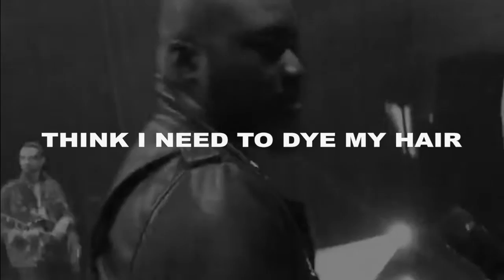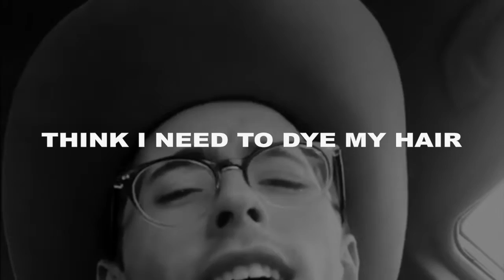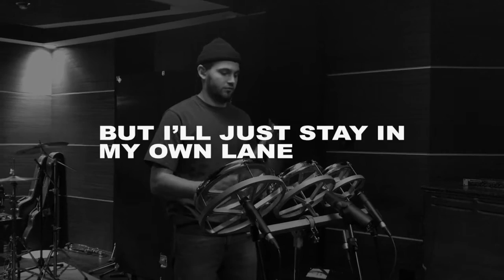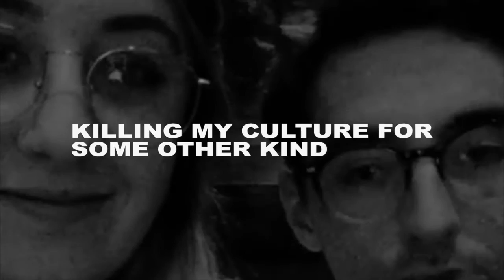Rabino - Killing My Culture (Official Lyric Video)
Rabino's debut EP, Boys of Bel-Aire, will be available everywhere on March 27th, 2020.